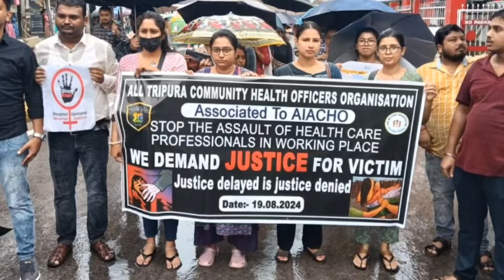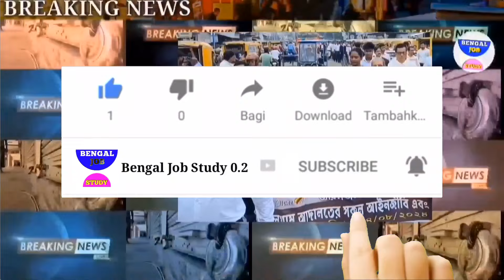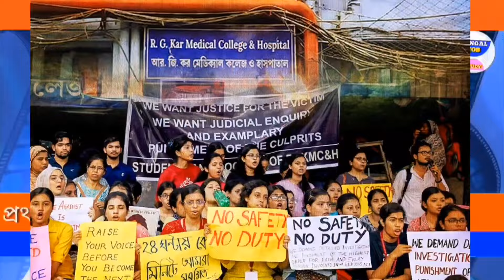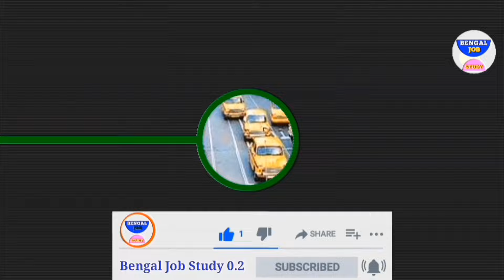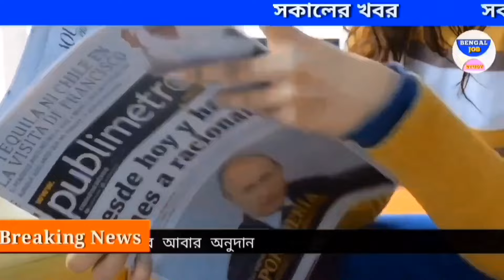আজকের 20 খবর News 20 Today কর্মবিরতি প্রত্যাহার করলেন না জুনিয়র চিকিৎসকরা! 🌘💥 বিরাট খবর ওয়েদার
Welcome to Bengal Job Study 0.2 Youtube Channel